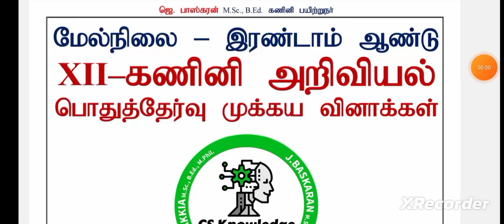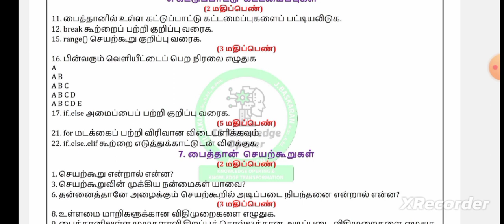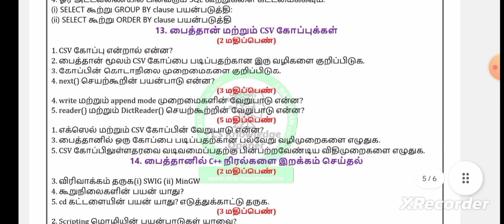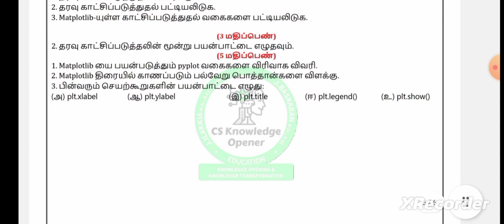12 ஆம் வகுப்பு |கணினி அறிவியல்| முக்கிய வினாக்கள்| மார்ச் 2023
12 ஆம் வகுப்பு |கணினி அறிவியல்| முக்கிய வினாக்கள்| மார்ச் 2023